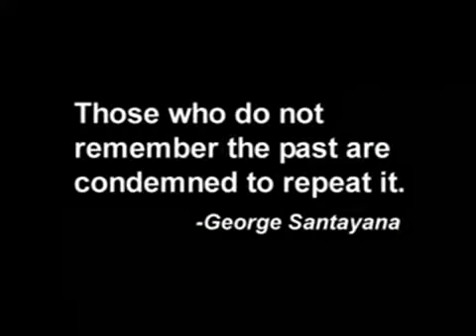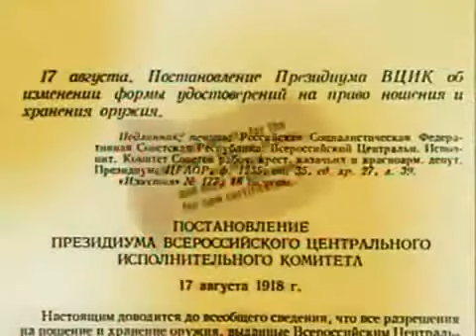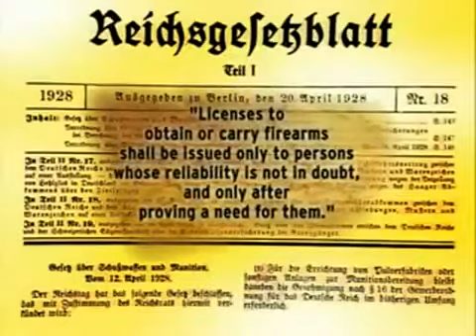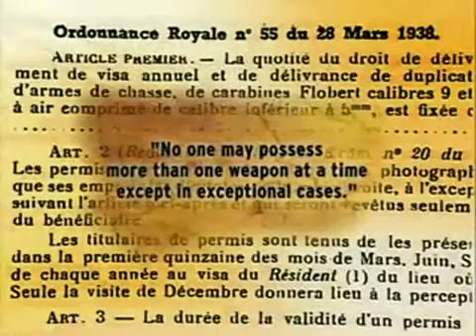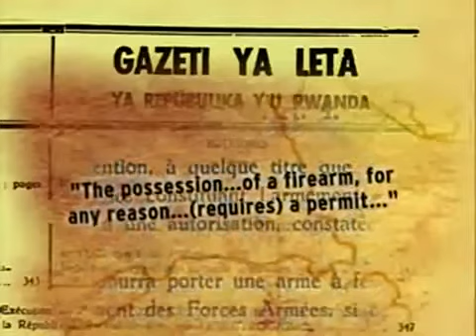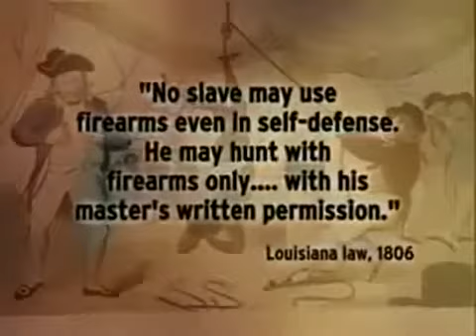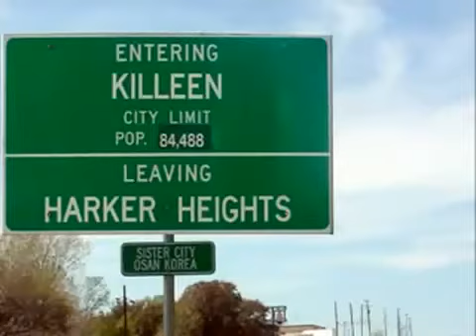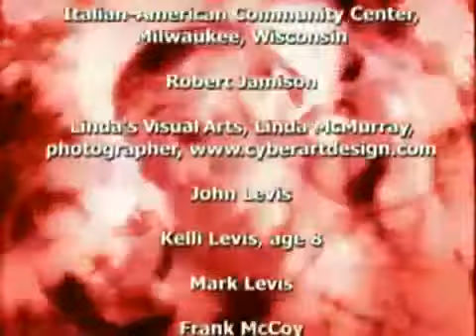Bill of Rights: 2nd Amendment, Gun Control Worldwide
Innocents Betrayed